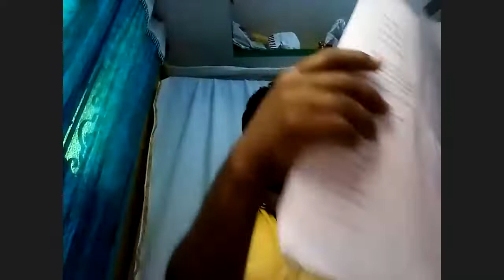Tapi Dharma Rao by Dr M Munirathnam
Sahitya Academy Awardees-Telugu